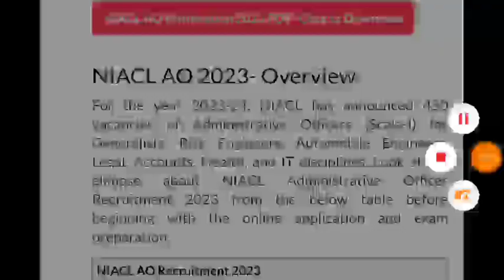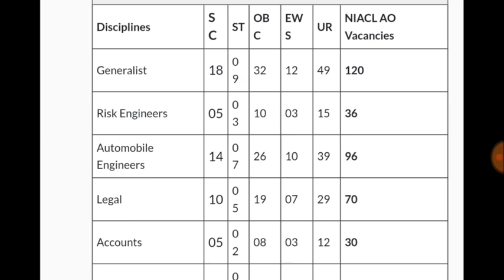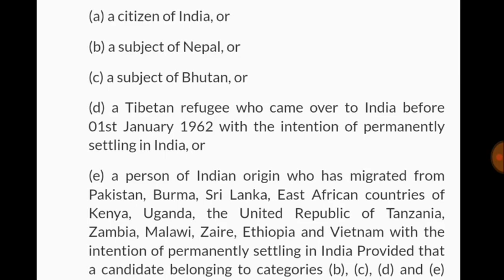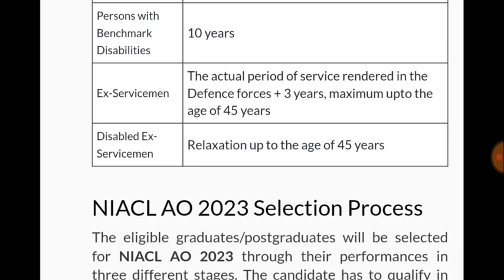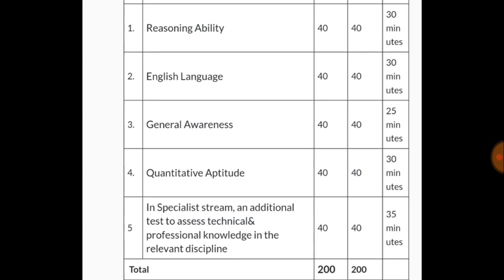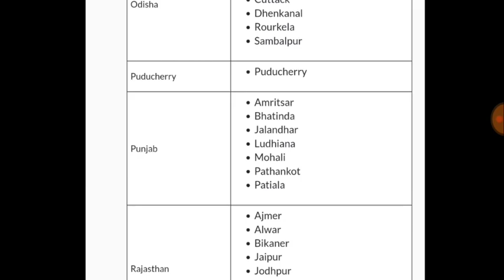NIACL AO भर्ती 2023 | NIACL AO BHARTI 2023 | New Vacancy NIACL AO